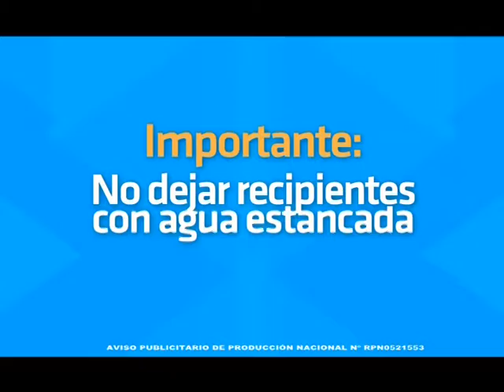MUNDO AGRO CBA 02MIE15JUN2016 EDGAR MONDINO JURADO CLASIFICADRO MUESTRA DE OTOÑO EN SRRC